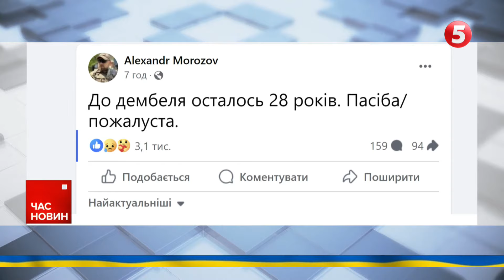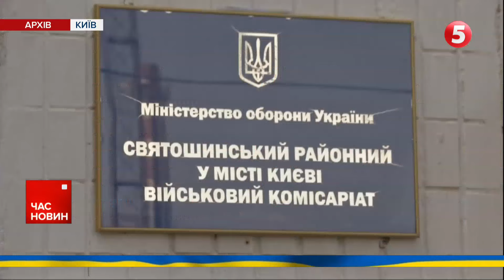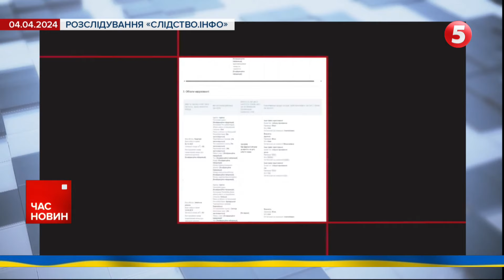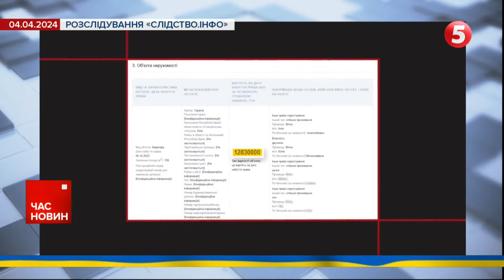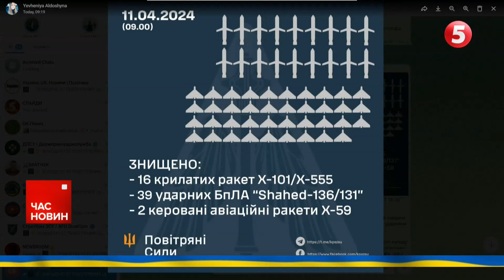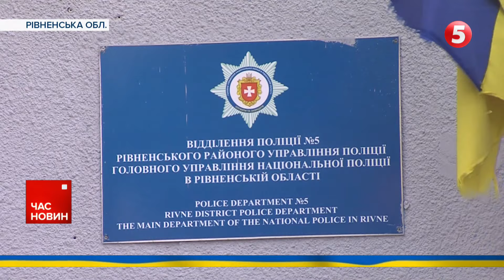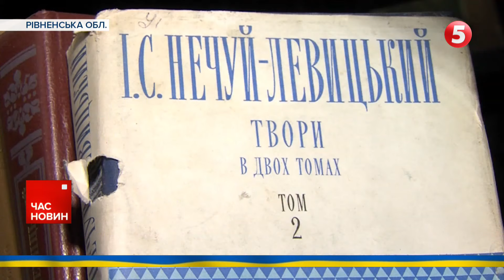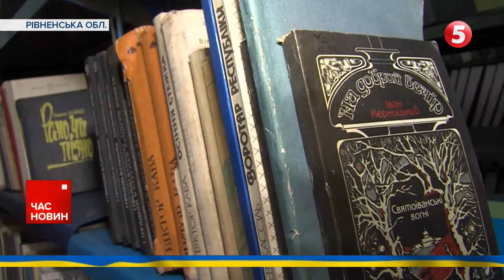🚀⚡️ПІД УДАРОМ ЕНЕРГЕТИКА. Є ВЛУЧАННЯ. Україна відбивала нічну атаку | Час новин 09:00 11.04.24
- Понад 40 ракет та ще близько 40 ударних дронів летіли по Україні вночі. росія масовано атакувала українську енергетику.
- Об'єкт газорозподільчої інфраструктури у Стрийському районі та електропідстанція – у Червоноградському. Такі цілі росіяни атакували на Львівщині.
- Ворог застосовує тактику подвійних ударів. Б'є по місцях, де вже плануються відновлювальні роботи.
- Польща підняла в повітря авіацію через ранкову атаку росіян по Україні. Літаки відстежували безпекову ситуацію.
- Перевиховання літературою. Прочитати повість "Кайдашева сім’я" змусив суд жителя Рівненщини за крадіжку. Брат із сестрою сперечалися через батьківське майно, не могли його поділити.

00:00:00 - Час новин
00:00:23 - масована атака по енергетиці
00:04:19 - Генштаб
00:04:52 - новий російський наступ
00:09:12 - демобілізації не буде
00:16:11 - нова угода України та Велкобританії
00:17:11 - повістка журналісту через розслідування
00:23:31 - робота ППО
00:24:06 - техніка для ЗСУ
00:27:35 - суд змусив прочитати "Кайдашеву сім'ю"

Події за 10 квітня 2024

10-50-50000 - будь-яка сума має значення.

Разом переможемо!
Слава Україні!